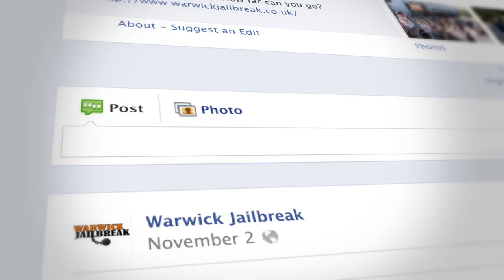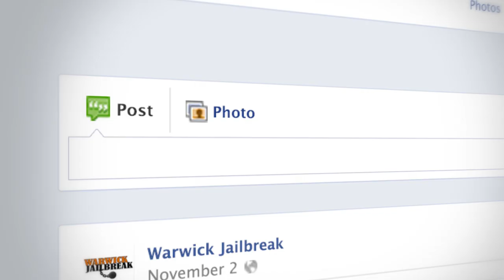Warwick Jailbreak 2014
36 hours, no money... How far did they get?

Find out how they got on and how we smashed a world record at JB14.

Video: Frankie Perez
Photos: Sian Elvin, Robin James Kerrison and participants